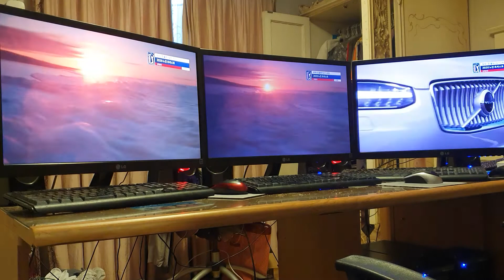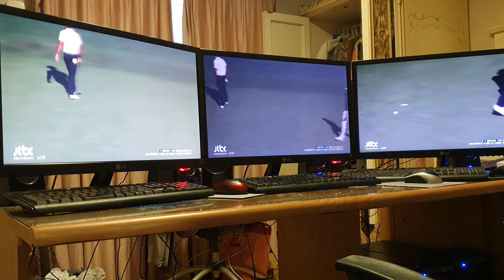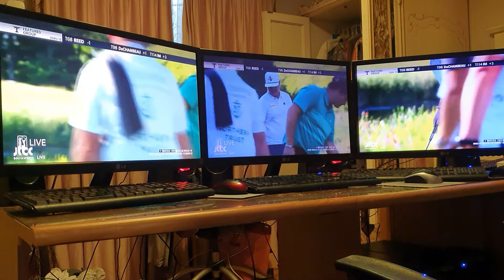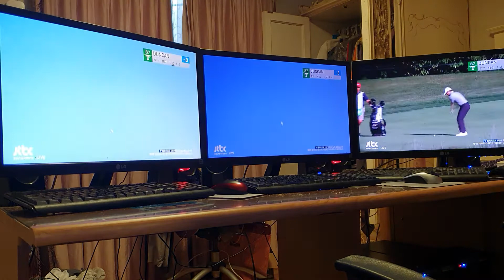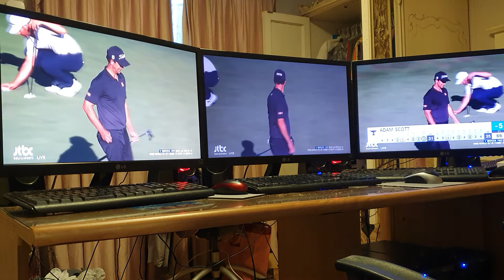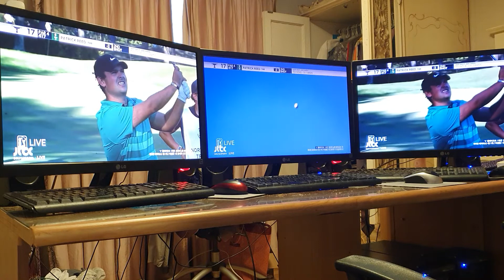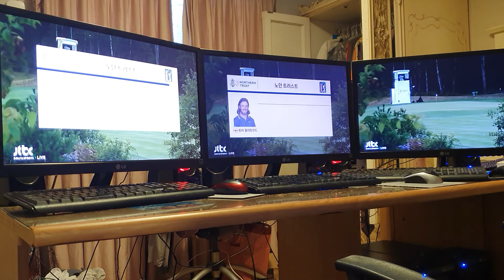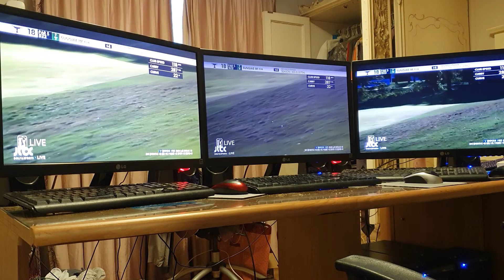노던 트러스트